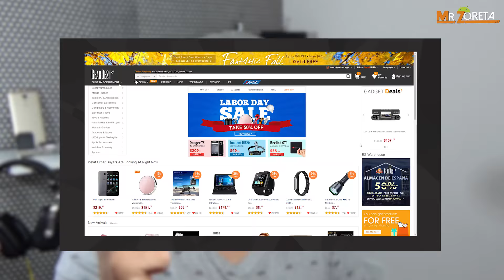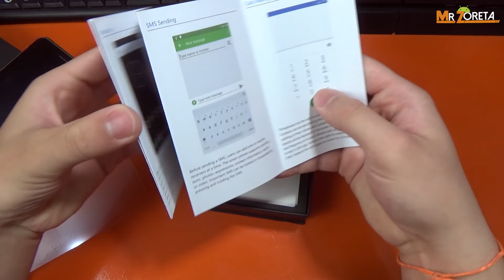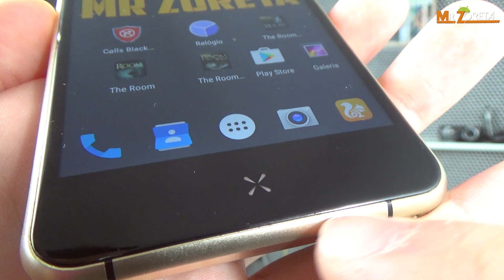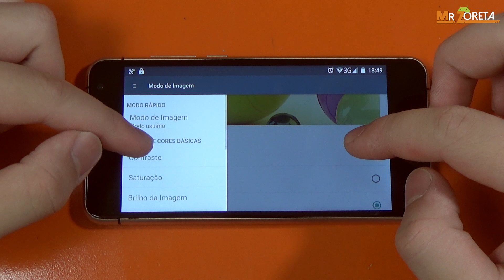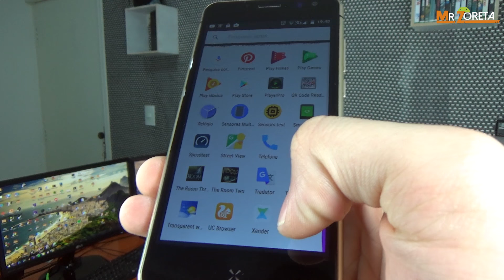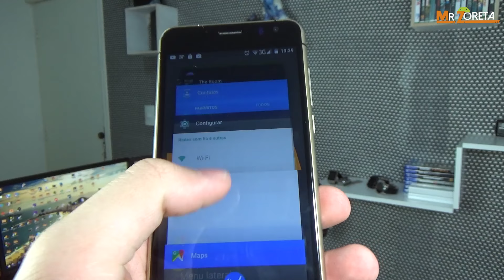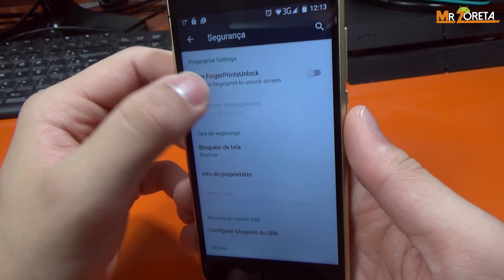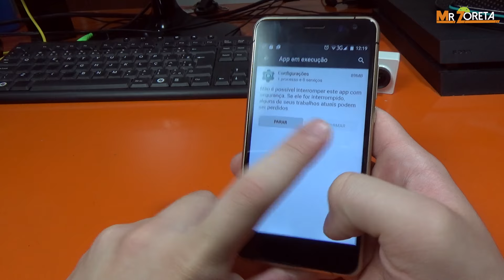Bluboo X9 - Análise completa - Octa-core, 3gb de ram, por menos de 400 reais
Nesse vídeo eu trago a vocês a análise completa do Smartphone Bluboo X9, um intermediário com excelente custo x beneficio :D

⚫ Links